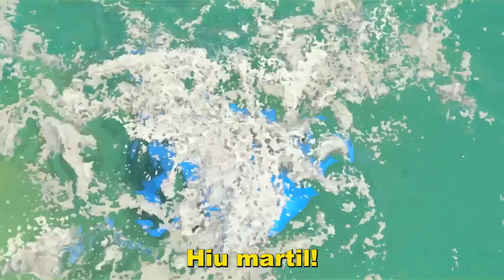Lagu-lagu & Kartun mendidik | Belajar warna & angka dalam bahasa Indonesia | Leo si Truk untuk anak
Nikmati tontonan kartun mendidik dan nyanyikanlah lagu-lagu untuk anak dalam bahasa Indonesia bersama dengan Leo si Truk dan temannya yang pintar-pintar! Belajar warna-warna, angka-angka, nama-nama hewan dan suaranya, bersama dengan Leo si Truk, Lifty si forklift dan Skoop si excavator. Belajar bersama jadi lebih menyenangkan! Carilah lagu-lagu sajak yang lainnya di channel anak-anak milik kami!

00:00 Di mana kuenya?
01:51 Lagu Di Dalam Laut
05:16 Lagu untuk bayi kereta pengangkut binatang
09:06 Lagu Bus anak-anak
12:07 Old McDonald had a farm
14:39 Lagu Angka-angka

Unduh aktifitas mewarnai untuk anak bersama Leo si truk, mobil-mobil Mocas & HopHop si Burung Hantu dan warnailah sambil bersenang-senang!

Menyanyi-bersama lagu terbaik anak-anak & lagu sajak untuk balita dalam Bahasa Indonesia! Menyanyi bersama Leo si truk dan teman-teman, Mocas si mobil monster kecil, HopHop si burung hantu dan kartun mainan anak lainnya! Belajar tentang binatang, nomor dan warna, buah dan sayuran diiringi lagu untuk bayi dan lagu anak. Dengarkan lagu paling populer dan paling sederhana dan menyanyilah bersama kami! Lagu ABCD, Baby Shark, Incy Wincy Spider, Finger Family dan Lagu Old MacDonald untuk anak, dan masih banyak lagi lagu untuk anak dan lagu paud!